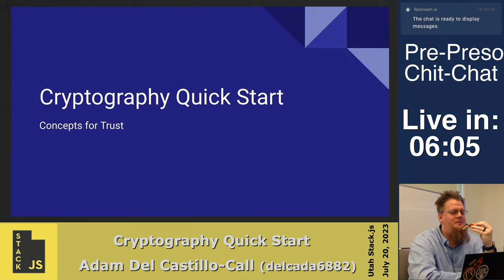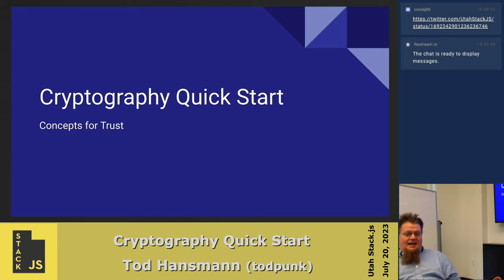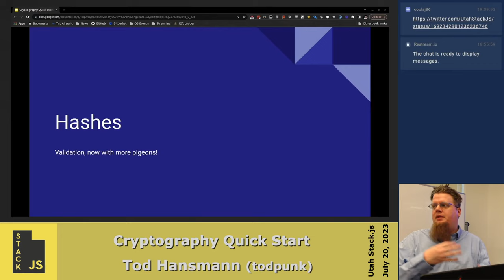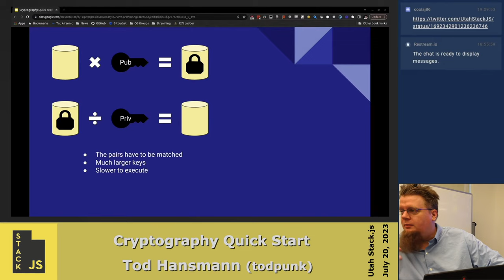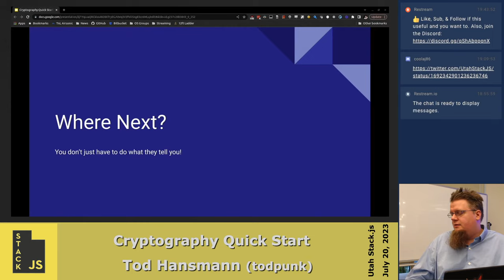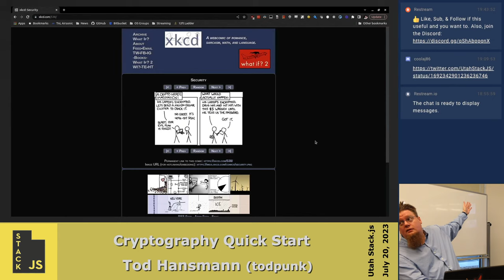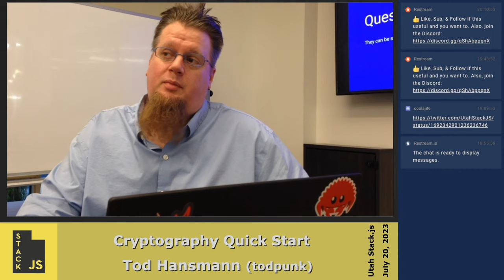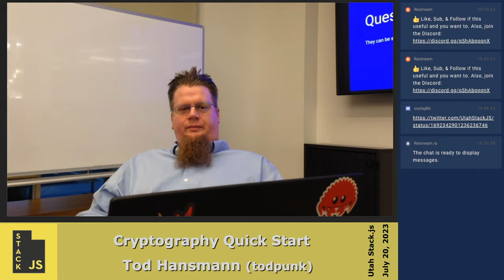Cryptography Quick Start with Tod Hansmann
While most security reading is full of jargon and math, we can skip that and talk about the building blocks of all modern cryptographic use cases. Come learn what they are and how to glue them up so you can start interacting with this part of the stack few dare tread toward!

(ping in the discord if this isn't up)

Join In-Person:
Vivint @ Lehi